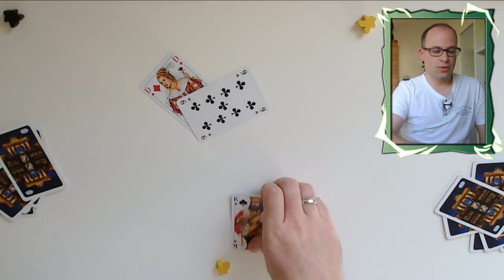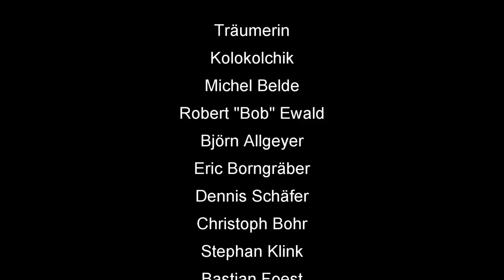How To Skat #99: Aussenseiterchance im Endspiel